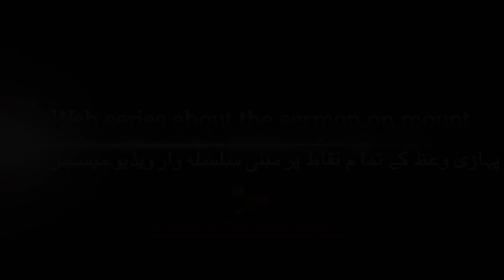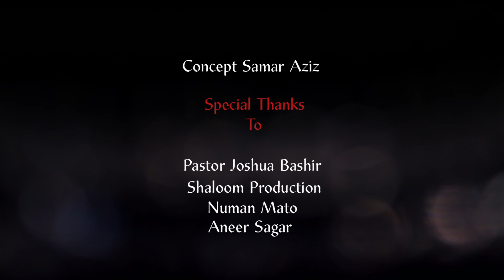Sermon on the Mount Introduction/ Pahari Waz/ Pastor Joshua Bashir/ Presented by Flash Studio Gospel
You are the light of the world. A town built on a hill cannot be hidden. Neither do people light a lamp and put it under a bowl. Instead they put it on its stand, and it gives light to everyone in the house. In the same way, let your light shine before others, that they may see your good deeds and glorify your Father in heaven (Matthew 5:14-16).

Flash Studio Gospel always create meaningful and so much theological gospel material for listeners and viewers to uplift the faith.
This time Flash Studio Gospel presenting web series from the bile for the guidance of all of us.

The teachings of the Sermon on the Mount have been a key element of Christian ethics, and for centuries the sermon has acted as a fundamental recipe for the conduct of the followers of Jesus.

Please keep Flash Studio Gospel in your prayers.

Special thanks to:
Pastor Joshua Bashir, ShaloomProduction, Numan Mato, Aneer Sagar.

Concept:
Samar Aziz

Produced by Flash Studio Gospel